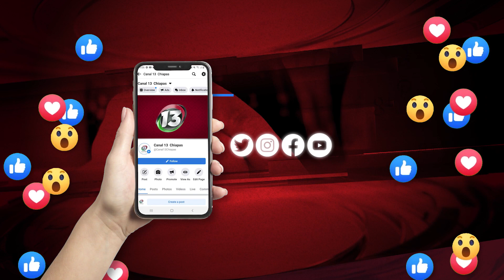En entrevista con el Lic. Efraín Alonso Lastra | NOTITRECE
⭕ReformaElectoral | Nos visito el Lic. Efraín Alonso Lastra, Vocal Ejecutivo del INE Chiapas para hablarnos del impacto del PlanB.